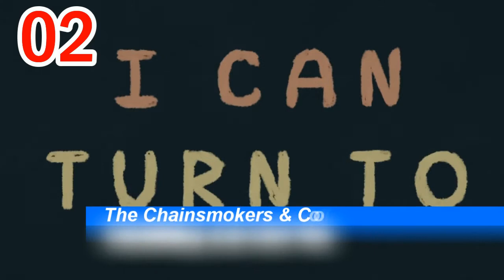iTunes Single Charts | Singapore | 25.03.2017 | ChartExpress